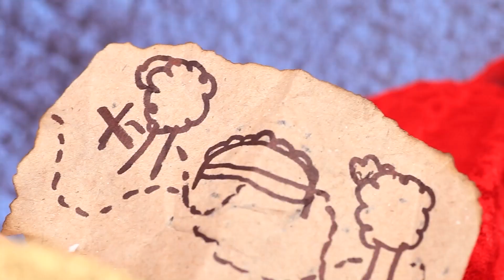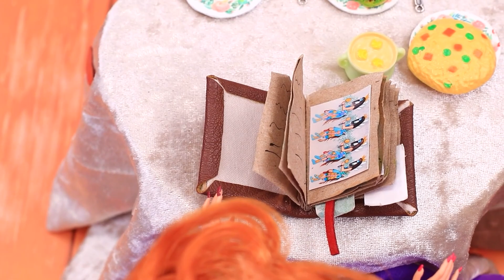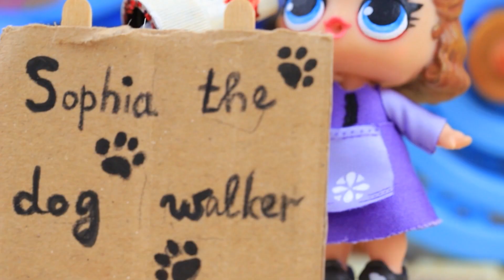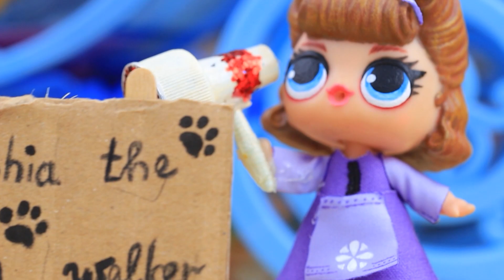Princesita Sofía Fue Adoptada por Elsa y Anna / 30 Manualidades de Frozen para Muñecas LOL OMG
Familia Ángel y Familia Demonio | Activar TODAS las notificaciones

Sofía quedó asombrada al encontrarse en una realidad completamente diferente. Ahora tiene una nueva familia compuesta por criaturas misteriosas y amigables. Esperaba con ansias las increíbles aventuras que le esperaban en este maravilloso mundo. Para conocer todos los detalles sobre las increíbles aventuras de esta pequeña princesa, ¡no te pierdas el emocionante video en el canal LaLilu Land!

Materiales y herramientas:
• Biflex
• Acrílico
• Medias cuentas
• Cintas
• Bolas de espuma de poliestireno
• Guijarros
• Ramas
• Poliestireno expandido
• Poliestireno extruido
• Imprimación
• Contorno dorado
• Arcilla ligera
• Papel espuma
• Pajita
• Eco-pelaje
• Latitas de Pringles
• Pegamento caliente
• Alambre
• Pajitas decorativas
• Purpurina
• Cordón
• Relleno de poliéster
• Piel sintética
• Tenedor
• Vid (artificial)
• Vegetación
• Agitadores de café
• Cuerda